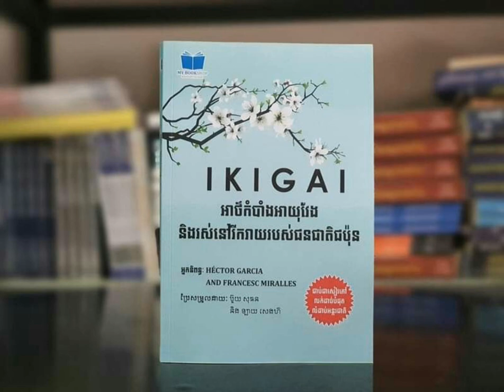Episode 14 អាថ៌កំបាំងអាយុវែងរបស់ជនជាតិជប៉ុន(1ត្រូវរស់នៅឲ្យចុះសម្រុងនិងធម្មជាតិ)